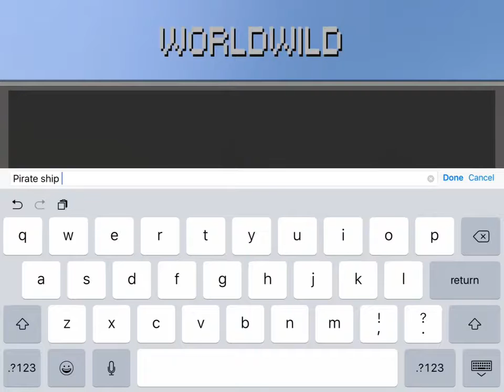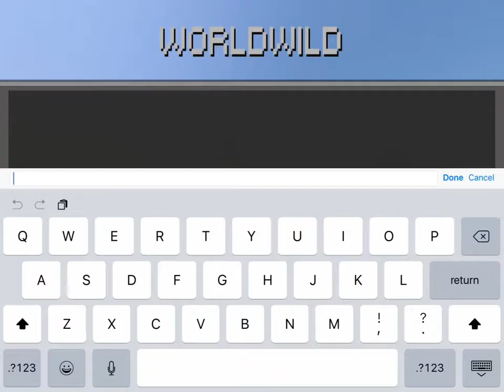Cops N Robbers - Server Madness! (2)